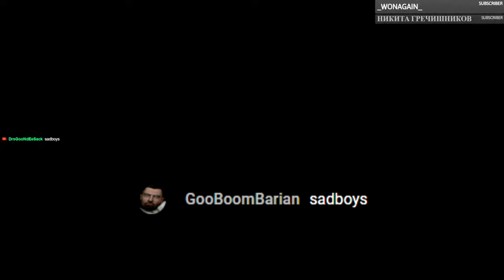Hazard 6 Is Insane! | Deep Rock Galactic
Today I play Hazard 6x2 live and I didn't know what to expect but now I wanna try and get good at playing Hazard 6 and all of the other variations